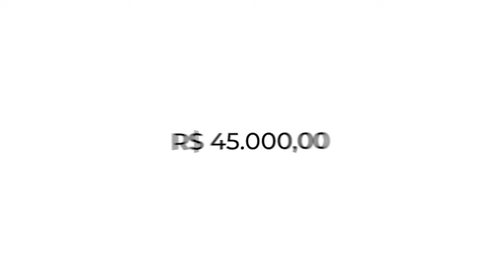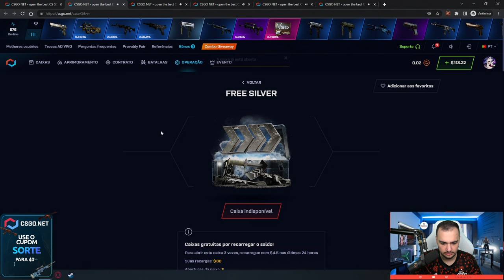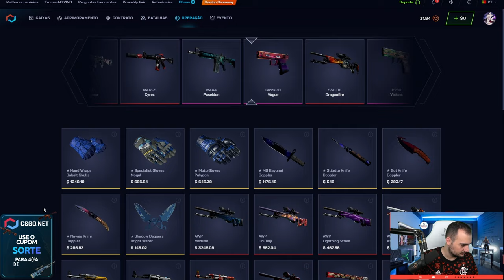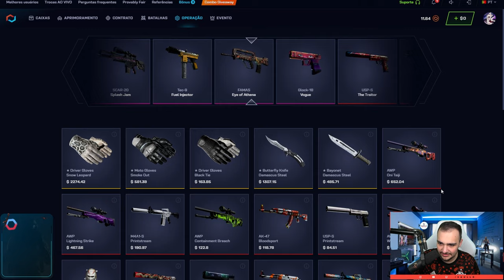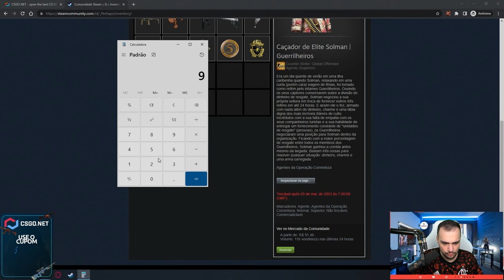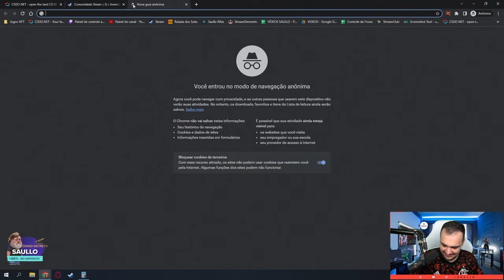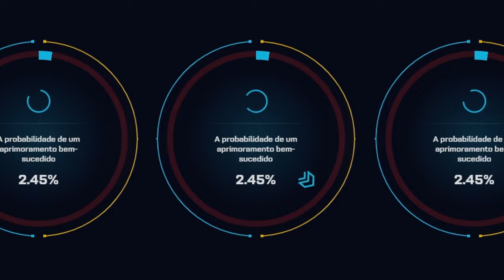PROFIT RELÂMPAGO 🤑 ( LUVA para um INSCRITO )